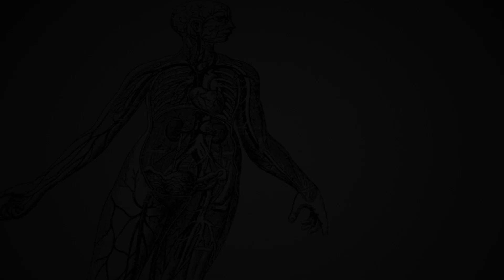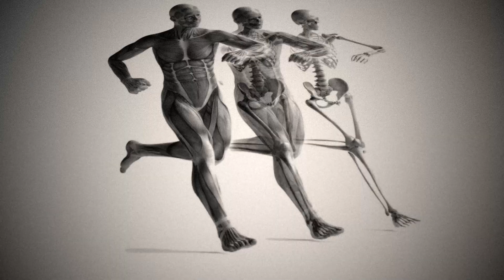The Science of Structuring Your Day for Better Nutrition, Digestion, and Sleep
In this solo episode of the Diet Doctor podcast, I take you step by step through how to plan your day for improved energy, digestion, and restorative sleep. Learn the science behind meal timing, the best food combinations for gut health, and how micronutrients play a critical role in optimising your physical and mental wellbeing.

Discover why starting your day with hydration and nutrient-dense choices sets the tone, how to combine proteins and carbs strategically for sustained energy, and why avoiding late-night carbs can improve your metabolism and sleep. I'll also share practical tips on managing hydration, using magnesium for better rest, and food pairings to support digestion.

This episode is packed with actionable advice to help you build a healthier, more effective daily routine.